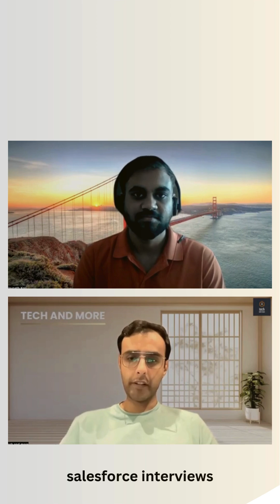Salesforce Sales Cloud vs Service Cloud: What’s the Real Difference?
Confused between Salesforce Sales Cloud and Service Cloud?
In this short, our guest breaks down the key differences between these two powerful Salesforce offerings — helping you understand which cloud is used for what.

💼 Sales Cloud → Lead generation, opportunity management, sales pipeline
🎧 Service Cloud → Case management, customer service, support automation

Whether you're a Salesforce beginner, a BA, or preparing for interviews — this is a must-know concept.

🔔 Follow for more Salesforce tips, career advice, and real-world insights.